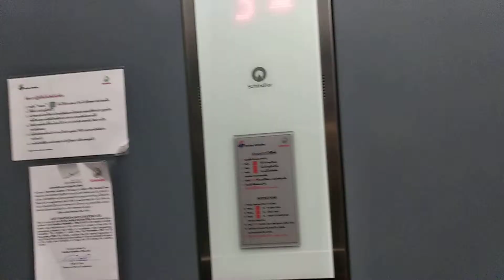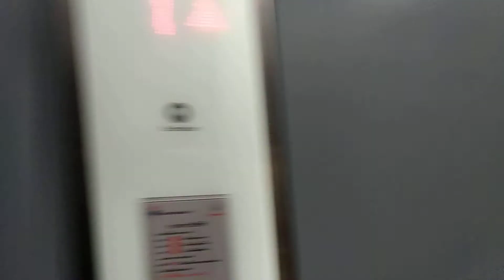Talking Schindler service elevator at Ease Park Ramintra Bangkok Thailand